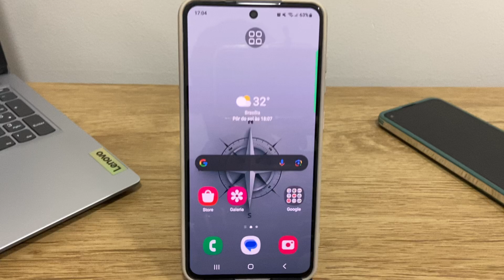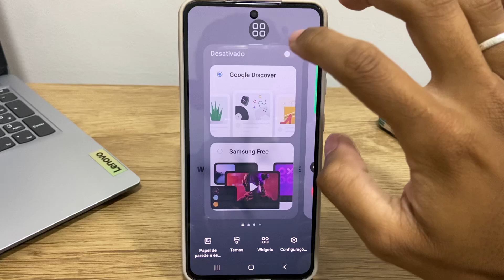Como ativar ou desativar o feed de notícias do Google Samsung S22, S22+ e S22 Ultra - Passo a Passo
Fala pessoal!! Nesse vídeo vou está ensinando Como ativar ou desativar o feed de notícias do Google Samsung S22, S22+ e S22 Ultra - Passo a Passo